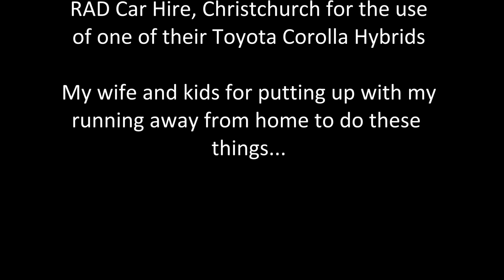Milford Road Miniseries Part III: The Lower Hollyford to Milford Sound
Join us  @KoruScenicTours  as we travel the 119km route on SH 94 from Te Anau to Milford Sound through the very heart of the Fiordland National Park

Part III:
We transit the Upper Hollyford and penetrate Fiordland's Darran Mountains via the Homer Tunnel, before emerging into the Cleddau River valley for our final push into Milford Sound